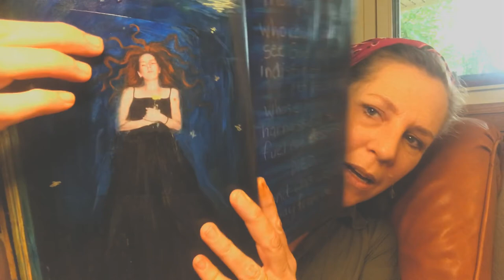Sublime Self Care: My Favorite Centering Practices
This video was created in response to a Patreon contest where I give away a piece of experimental pottery to the patron who helps me decide on my next Sublime Self Care video. The winner wanted to know what my favorite practices for centering and grounding are. Below are some links relating to what I shared:

“Focusing” book by Eugene Gendlin:

Sublime Pottery Journals: